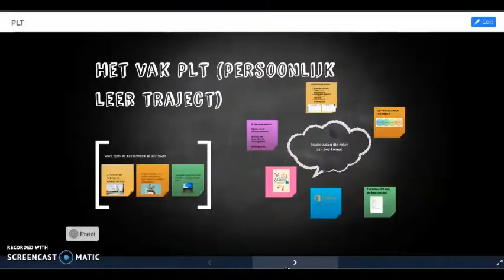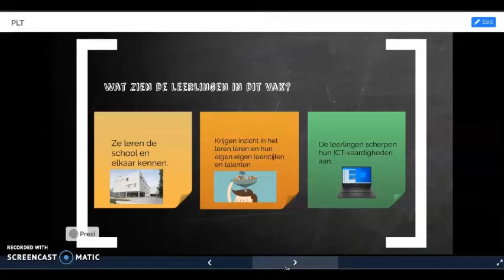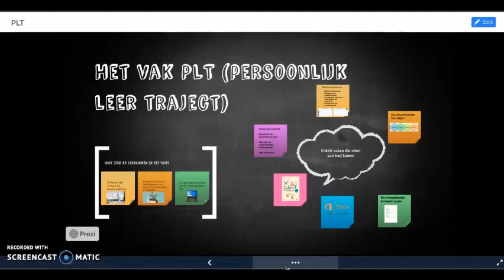PLT - wat is dat?